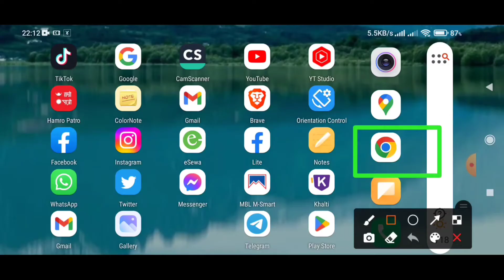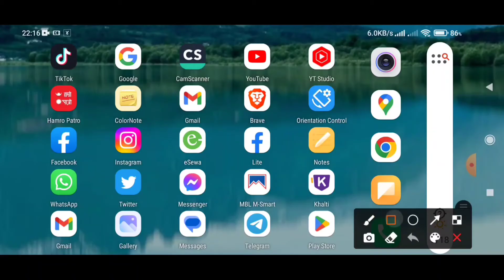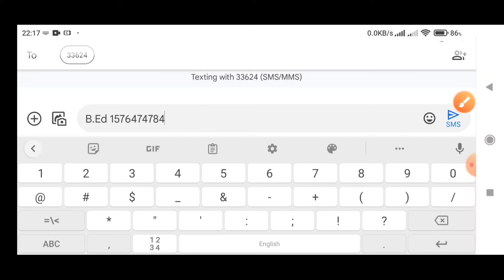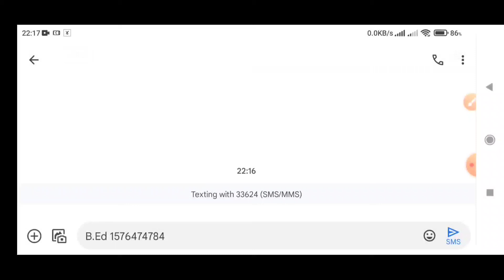How To Check B.Ed Second Year Result 2078 | B.Ed 2nd Year Result 2080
In this video I am teaching you How To Check B.Ed 2nd Year Result 2078.

1.How To Check B.Ed 2nd Year 2078 For 4 Years
2.How To Check Result Of B.Ed Second Year 2078 For 4 Years
3.How To Check Result Of TU B.Ed Second Year 2078
4.How To Check Result Of TU B.Ed 2nd Year 2080
5.How To Check Result Of TU B.Ed 2nd Year 2078 With MarkSheet
How To Check Result For B.Ed Second Year 2078 With MarkSheet
6.How To Check MarkSheet Result Second Year 2078 B.Ed 4 Years
7.How To Check Result B.Ed 2078 Second Year 4 Years